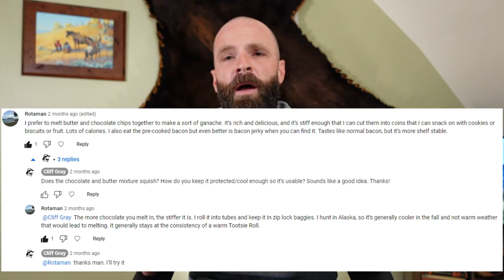Going CARNIVORE in The Backcountry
I walk through my personal meal plan from a recent wilderness elk hunting trip. It can be a challenge to stay on a ketogenic or carnivore diet when you are in the backcountry, but with a little planning it can be done!

It worked out awesome... steady energy with no stomach issues.

00:00 - Intro
03:00 - Setup and Calorie Breakdown
04:50 - How Many Calories?
06:50 - Breakfast Bag
09:04 - Midday Bag
13:50 - Dinner Bag
15:25 - Macro Overview and Weight
16:35 - Pemmican Otter Pops

Jumbo Storage Bags

Cold Smoke Attachment for Pemmican and Smoked Cheese

Oysters in Olive Oil

Disposable Toothbrushes

Uncured Pepperoni Sticks

Fully Cooked Bacon

Macadamia Nuts

Dried Pineapple

Dried Figs

GU - Caffeinated

Checkout a Bunch of Gear Cliff Uses on His Amazon Store

PLEASE NOTE:
*Cliff no longer takes on new guided hunt or expedition clients. He sold all operating outfitting/guiding businesses prior to 2021.